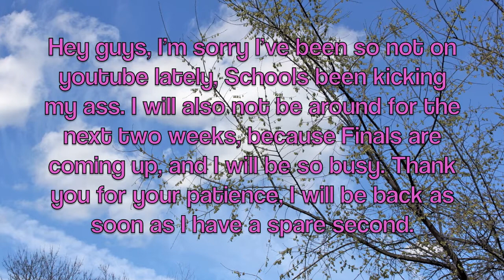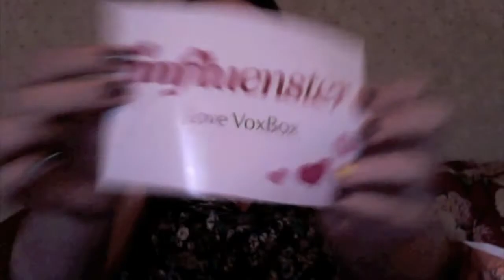Because I need more nail polish - Collective Haul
Song - Wild Ones by Flo Rida ft Sia.

FTC - My mom and I bought all of this.